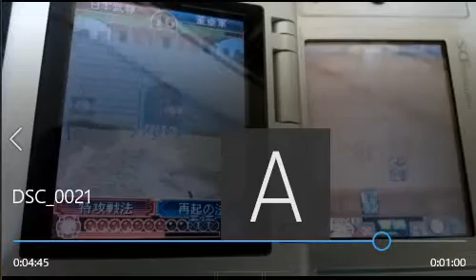DS 三国志大戦の９